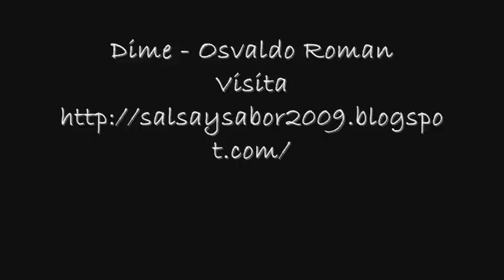Dime - Osvaldo Roman